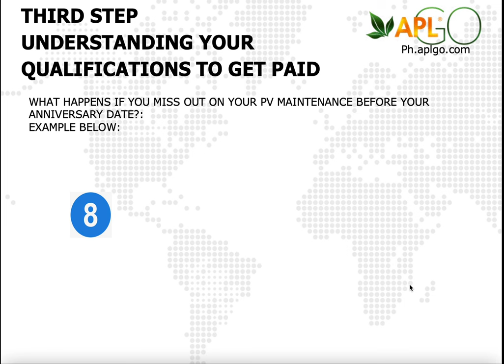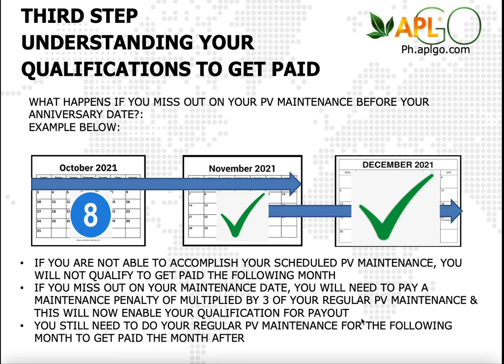STEP 3C WHAT TO DO IF YOU MISS OUT ON YOUR PV MAINTENANCE